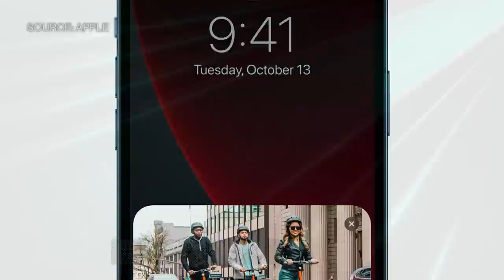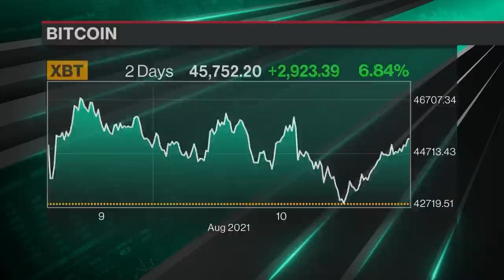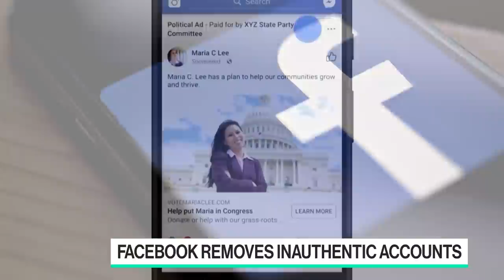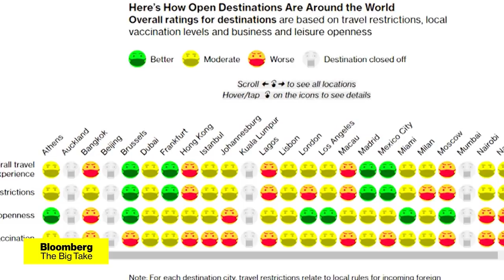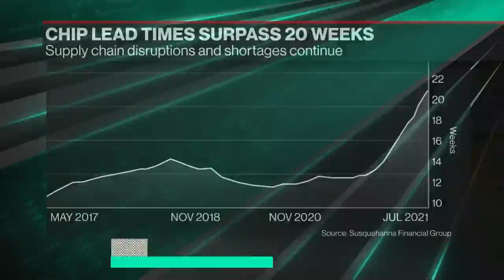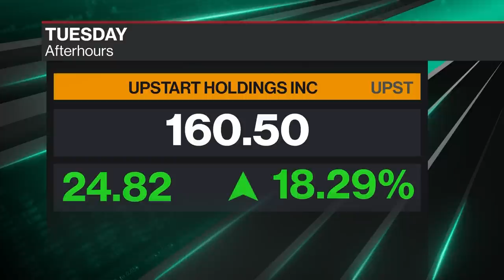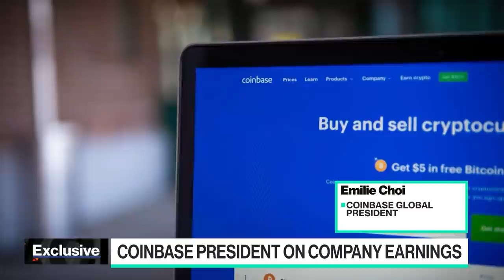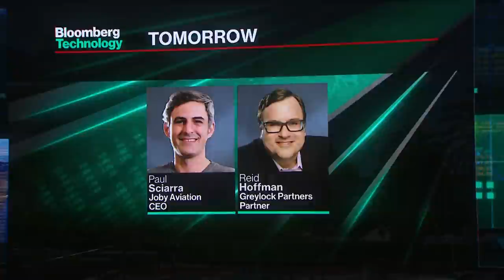'Bloomberg Technology' Full Show (08/10/2021)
(Source: Bloomberg)